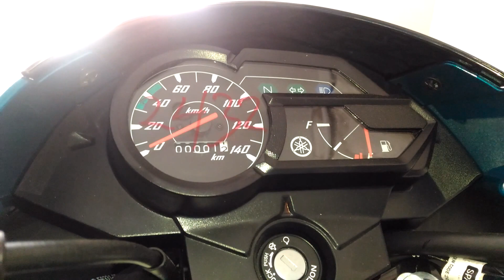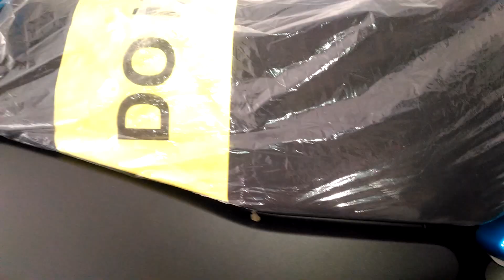Yamaha SALUTO 125cc Walk Around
Hi

About : INDIAN BIKE is a YouTube Channel, where you will find cars & Vehicles in hd quality vedio, New video is Posted Every week :)

Berhampore west bengal only

YamahaSALUTO125cc WalkAround